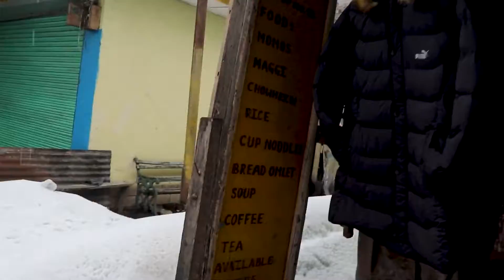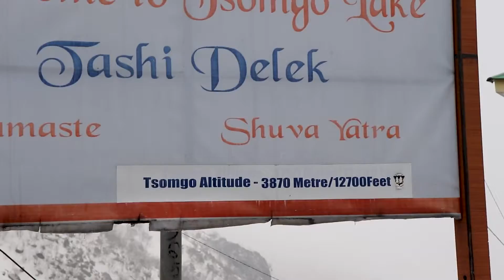RIDE TO SIKKIM EP6 | Plan Fail | Snow and bikes | 2021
Sixth episode of our ride to Sikkim.